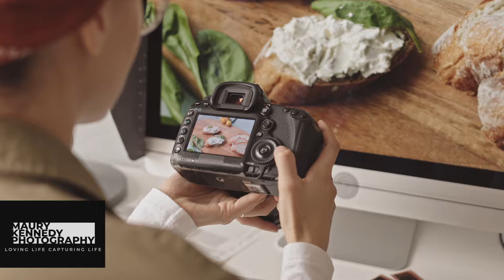Photography 101 Class for Beginners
Ever wanted to take better photos? Is your camera collecting dust? Are you willing to commit to one long afternoon of learning?

Join me December 2 in Greensboro NC from 3PM to 8PM

Here is what I will promise you:
-No more Auto Mode
-Learn the basics to dramatically improve your photos
-Learn how to edit images - which is half of photography in the digital age
-Understand the keys to getting more from your camera
-A frame'able image after one single class

And by the end of the class, I guarantee you will have at least one image that you took and edited - that can be printed and framed and hung on the mantle in your house.

The class will be taught in my studio which is a huge treehouse in my back yard. We have a kitchen in the treehouse and dinner will be included.

A camera is not required but trust me, you're going to want one immediately after the class so you might as well go ahead and get one beforehand. A computer is not required but it is vital to learning how to edit so bring one if you can. A tripod is recommended but again not required.

Christmas Present?
If you have a loved one who would be interested and you want to surprise them, let's chat about how you can sign them up without a camera and I will help walk you thru what camera is best for a Christmas present after the class.

Any Camera Will Work But.
I use Canon and I prefer to teach on Canon. Canon equipment is not required because the fundamentals are the same on any camera but I know my way around Canon equipment much better. If you do not have a camera but want one, email me before the class and we will work thru what equipment is best for you based on your budget and your plans for future photography.

Editing Software
I edit images using Lightroom by Adobe. It is a fee based software program. This is not required but this is the platform I use to edit in the class. It is the most popular program available and if you are serious about learning photography, trust me and get a subscription before class starts. It's usually in the $10 per month range. It is literally half of photography.

Less Talking, More Capturing
We will start the class in a classroom style setting for an hour or two, the rest of the time we will be taking and editing images - with lots of breaks. I live near an arboretum where we will walk to get some sunset images.
Classes will be kept small to allow as much one-on-one teaching as possible. Once this class fills up, we won't be able to add any others.
Cost

The cost of the class is $200. This includes everything. This also gives you access to asking questions in the future. Under 18 years old is $100.

My preference is to have people who are fairly serious and committed to learning photography. The class is open to all beginners but my plan is for you to leave class ready to photograph the world so I hope to have serious attendees.

INTERESTED?
I look forward to meeting you and exploring the amazing world of capturing memories.

Maury Kennedy
Maury Kennedy Photography